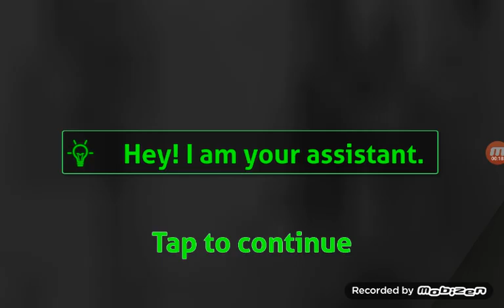(why just why) Scary Green Grandpa Alien Gameplay